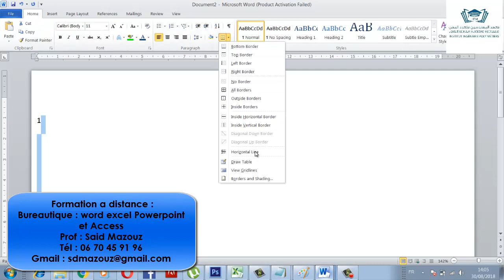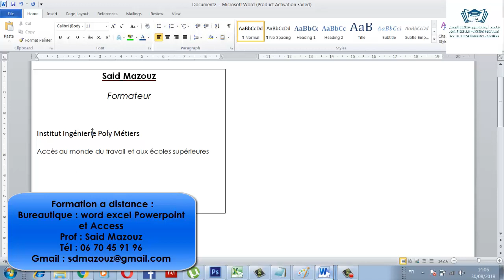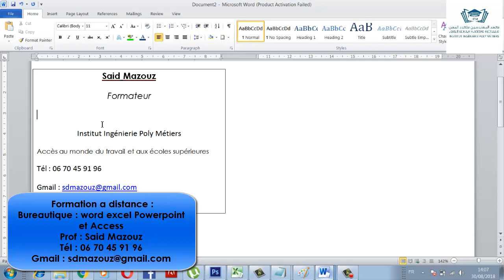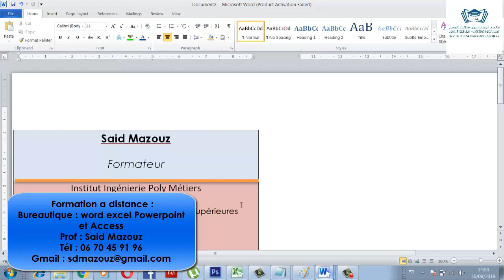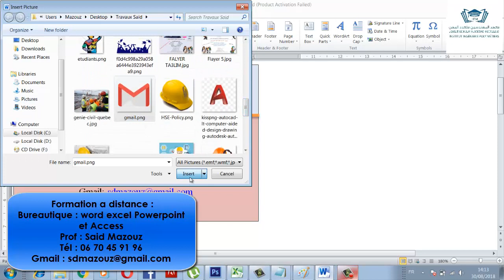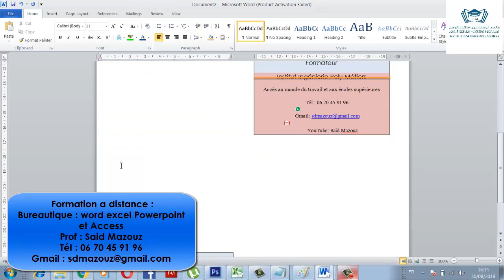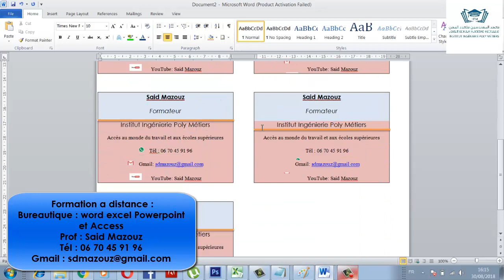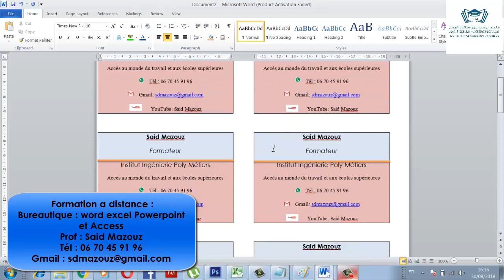Carte de visite sur Word